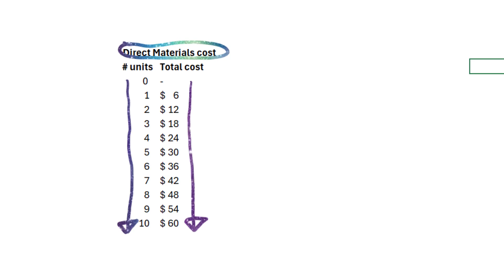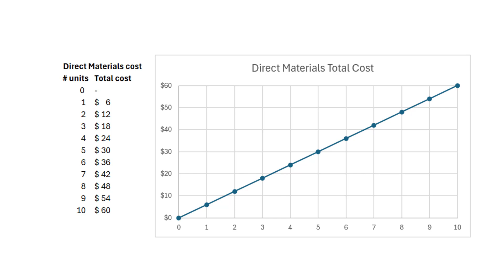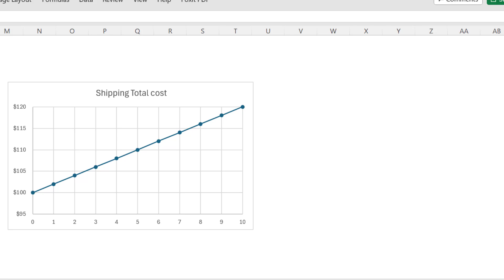Linear Equations explained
Watch this video to understand more about linear equations and how to create them.